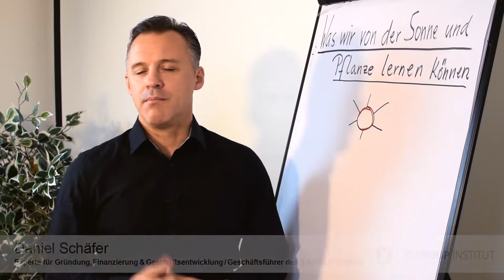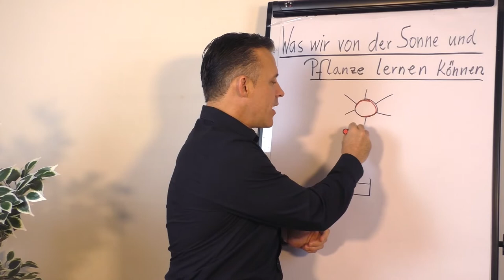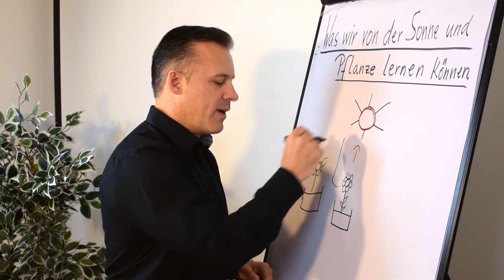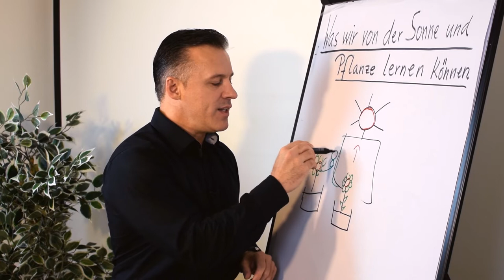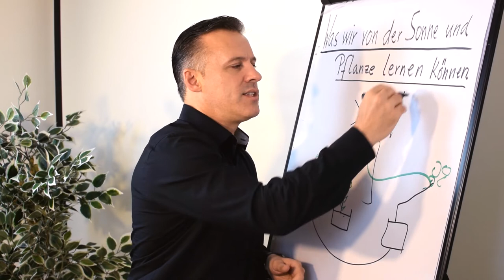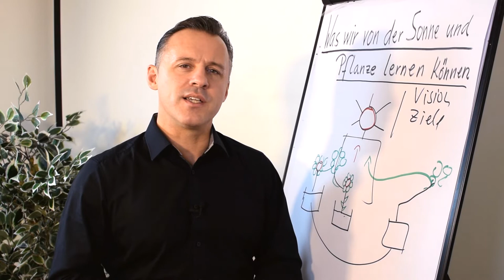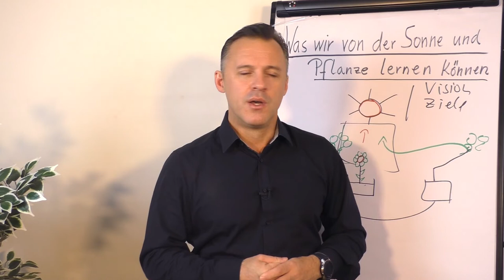Was wir von Sonne und Pflanzen lernen können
Hast du schon mal beobachtet, wie sich Pflanzen entwickeln und wachsen? Sie richten sich an der Sonne aus. Und genau das passiert auch mit dir und deinem Unternehmen. Es gibt etwas was dich antreibt, worauf du dich hin entwickelst. Und das kannst du selbst festlegen. Es geht um deine Ziele, deine Vision, deine Mission - deine Sonne. Daniel Schäfer erklärt dir in diesem Clip das Prinzip dahinter und wie du es für dich nutzen kannst.